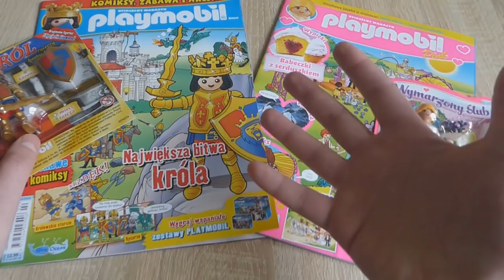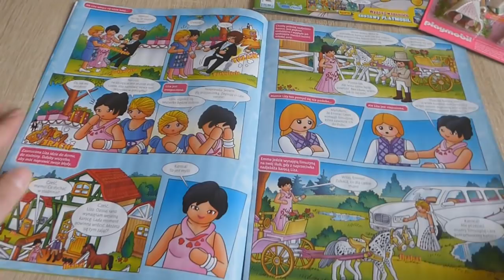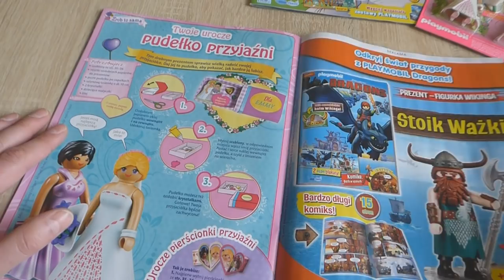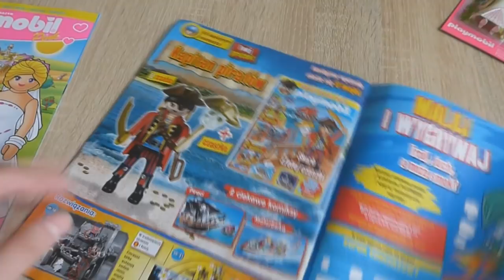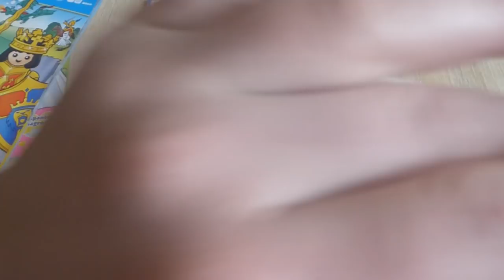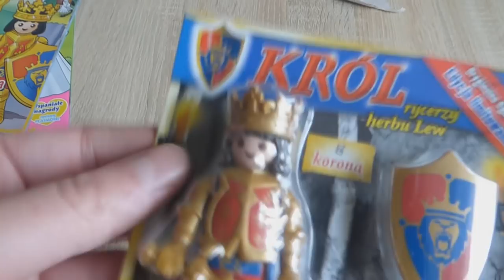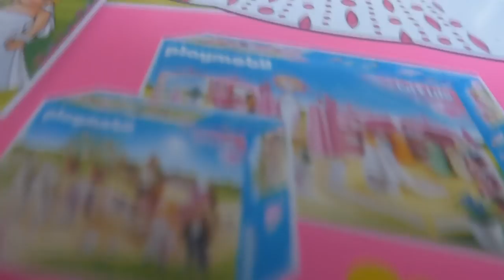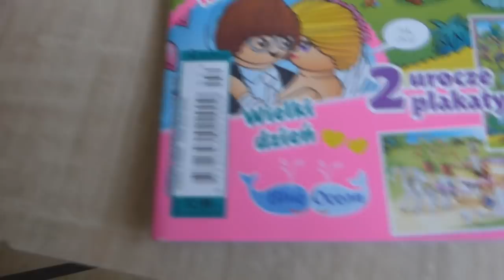Magazyny PLAYMOBIL Blue i Pink 2\2019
A Wy co sadzicie o firmie PLAYMOBIL ?
Firma na pewno różni się od innych klocków, ma też pomysł na siebie i swoje zestawy, na pewno zasługuje więc na uwagę.
A czy na szacunek i lubialność ? Tu już może pomoże Wam moja recenzja :D